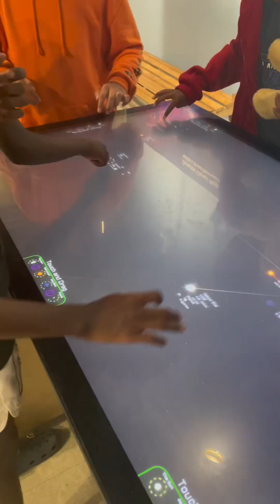Sports for Peace Summer Enrichment Camp 2023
🌟🌈 Our Sports for Peace Summer Enrichment Camp has come to a close! We want to take a moment to reflect on the incredible journey we've shared as the BYL family. 🥍❤️

🙏 Together, we've woven a tapestry of lasting memories, unwavering support, and a shared commitment to growth, unity, and peace. Through the challenges we've faced and the triumphs we've celebrated, we've emerged stronger and more connected than ever before. 🏆🤝

🌟 This camp has been a testament to the power of sports as a vehicle for peace, physical development, and nurturing of hearts and minds. It's in the camaraderie forged on the field, the friendships formed, and the lessons learned about teamwork, respect, and resilience. 🌈💪

❤️ To our incredible campers, dedicated coaches, and supportive families, you are the heart and soul of BYL. Your passion, dedication, and love for the game and each other inspire us every day. As we part ways for now, know that the BYL family bond is unbreakable, and our memories will forever hold a special place in our hearts. 🥍🏫

🌟 Keep the spirit of sportsmanship, compassion, and peace alive in everything you do. Carry the lessons learned here into your future endeavors, and let them be a guiding light in your journey. 🌟🌱

🙌 As we bid farewell to this chapter, we eagerly anticipate the bright adventures that lie ahead. We'll cherish the memories, celebrate the growth, and look forward to reuniting for even more incredible moments in the future. 🌞🤗

🥍 Thank you for being a part of our Sports for Peace Summer Enrichment Camp. You are the heartbeat of BYL, and your presence has made these days unforgettable. 🌟❤️🤗